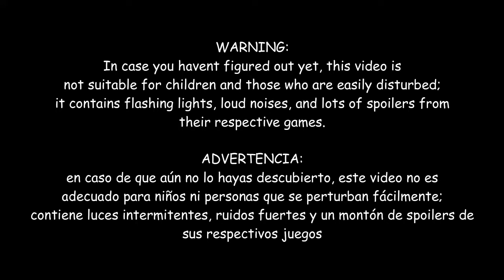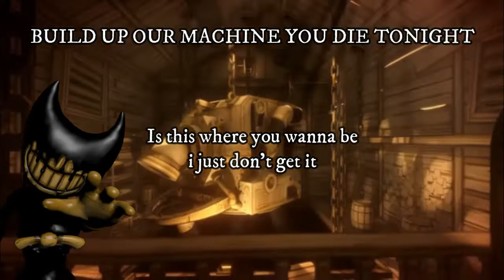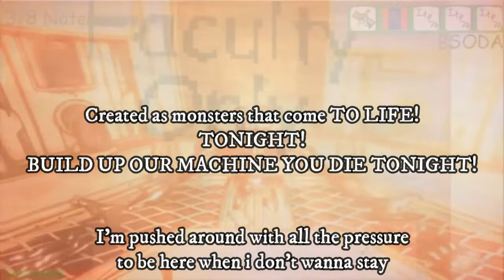Just Five Nights Building Our Behavior | Indie Horror Games Mashup V.2